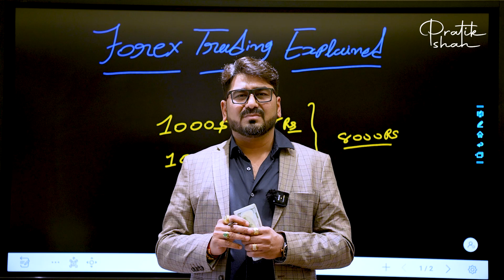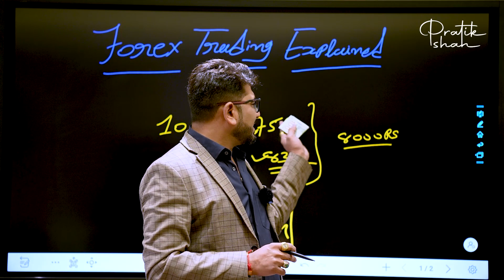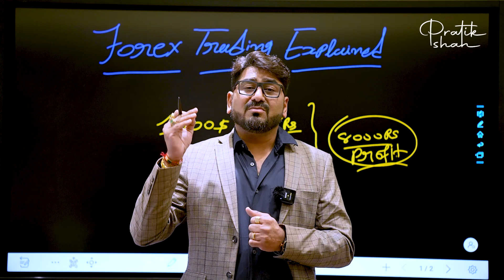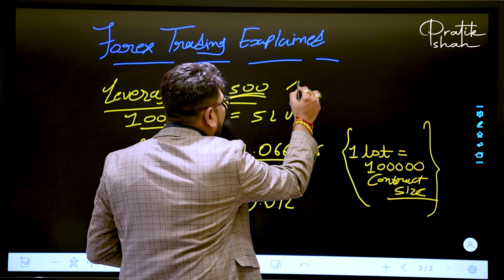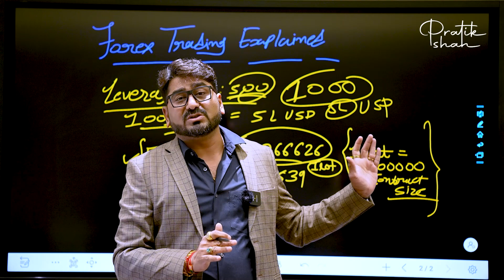What is Forex? | Forex Trading for Beginners | How to Make Money Online